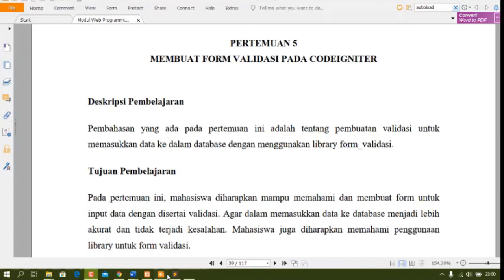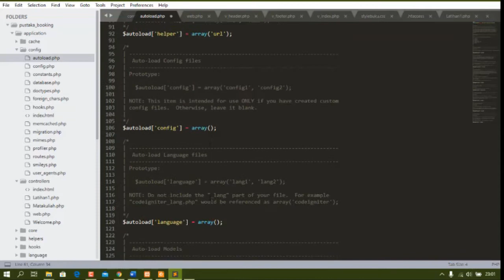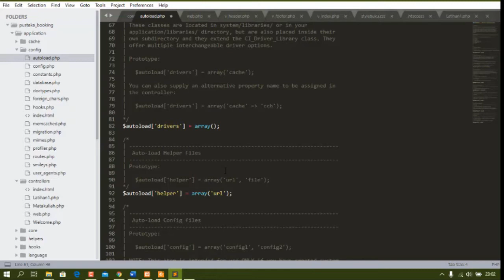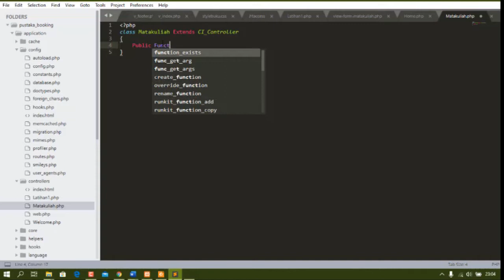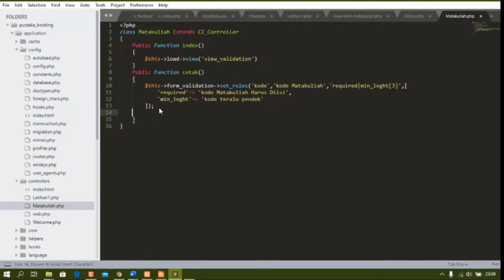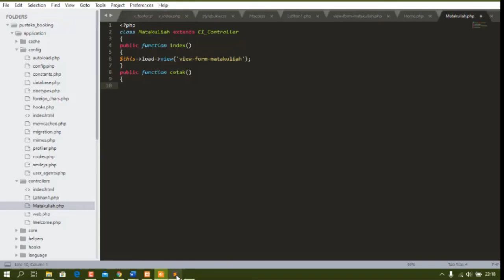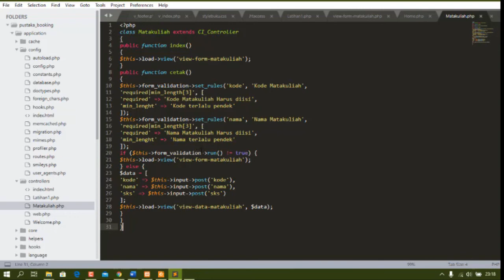682 Web Programing II Pertemuan 5